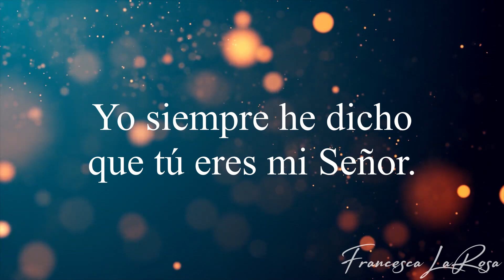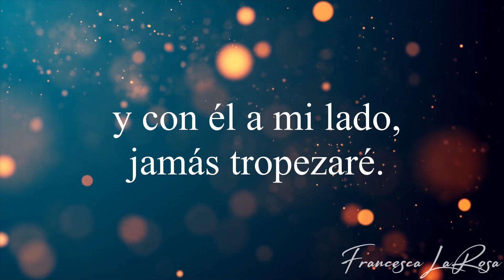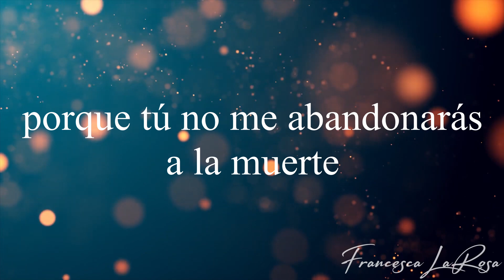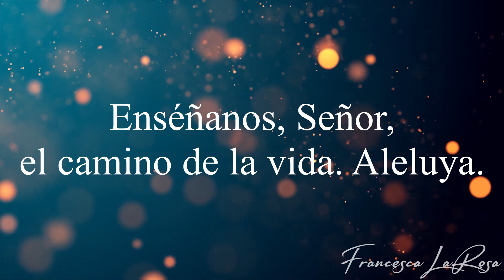Salmo 15 - Enséñanos, Señor, el camino de la vida. Aleluya - Francesca LaRosa (vídeo con letras)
Official Lyric video (Vídeo con letras oficial) of Salmo 15 - 'Enséñanos, Señor, el camino de la vida. Aleluya' (Psalm 16 - Psalm 16 - Lord, You Will Show Us the Path of Life (Or: Alleluia)) - with chanted verses for the 3rd Sunday of Easter (3 Domingo de Pascua) (Sun. April 23). SHEET MUSIC is available NOW on my website (piano, vocal, choral, and guitar) This Salmo is WORD FOR WORD of the Lectionary to help you live out the beautiful Word of God. Prayers for you and your families, and may you always grow in holiness!

(Salmo 15: 1-2a y 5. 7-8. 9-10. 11)
R. (11a) Enséñanos, Señor, el camino de la vida. Aleluya.

Protégeme, Dios mío, pues eres me refugio.
Yo siempre he dicho que tú eres mi Señor.
El Señor es la parte que me ha tocado en herencia:
mi vida está en sus manos.

R. Enséñanos, Señor, el camino de la vida. Aleluya.

Bendeciré al Señor, que me aconseja,
hasta de noche me instruye internamente.
Tengo siempre presente al Señor
y con él a mi lado, jamás tropezaré.

Por eso se me alegran el corazón y el alma
y mi cuerpo vivirá tranquilo,
porque tú no me abandonarás a la muerte
ni dejarás que sufra yo la corrupción.

Enséñame el camino de la vida,
sáciame de gozo en tu presencia
y de alegría perpetua junto a ti.